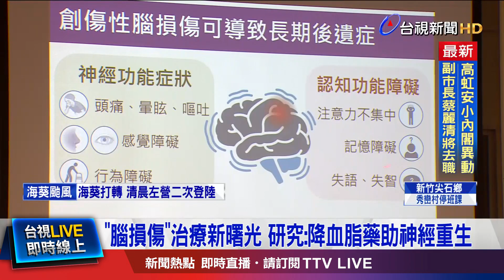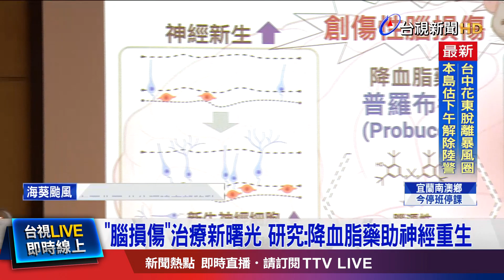中重度腦損傷留後遺症 失智風險較一般人高4倍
目前 遭外力撞擊的「創傷性 腦損傷 患者」，仍然沒有治療藥物，但現在 看見了新曙光! 國衛院最新研究發現，傳統用於 降血脂的藥物 「普羅 布考」，有助於改善 腦損傷後的神經功能，降低腦損傷 引發的 認知障礙，記憶功能 也可大幅改善，由於這項實驗，是「老藥新用」，臨床推進時程，也有望加快!